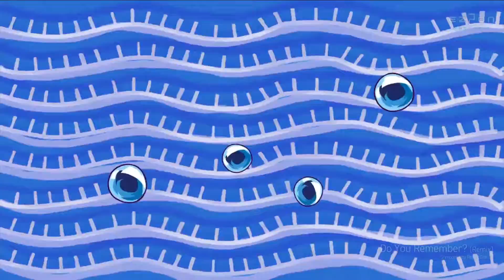[EZ2ON REBOOT : R] Do You Remember? (Remix)